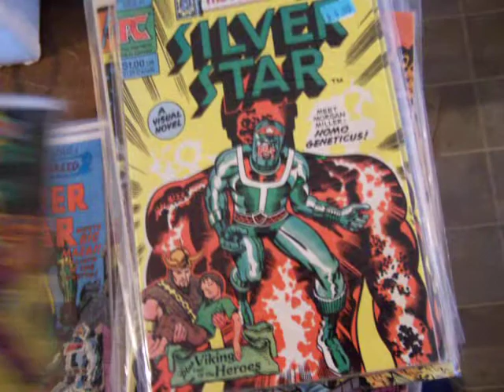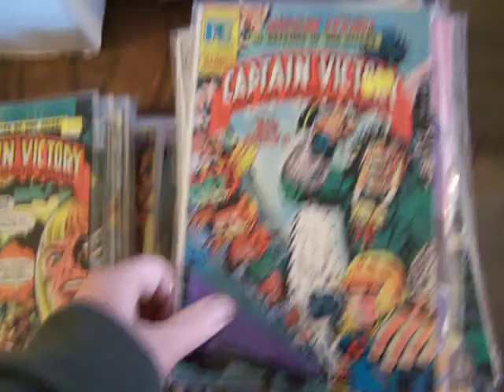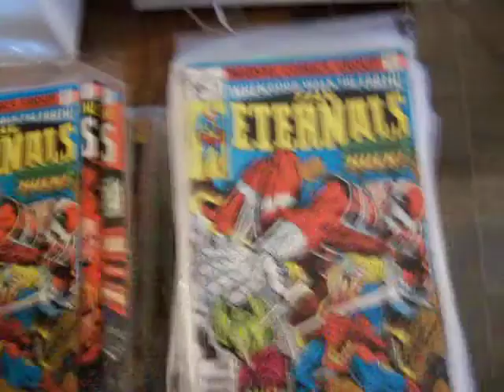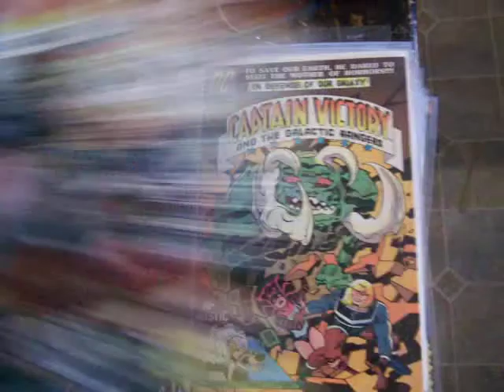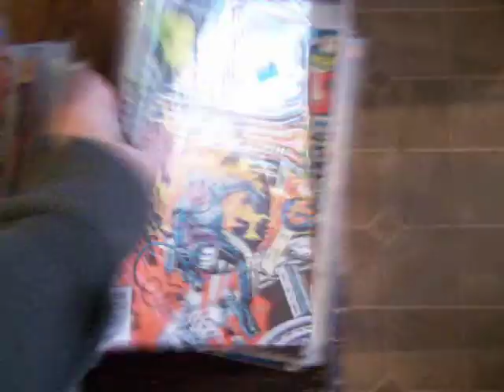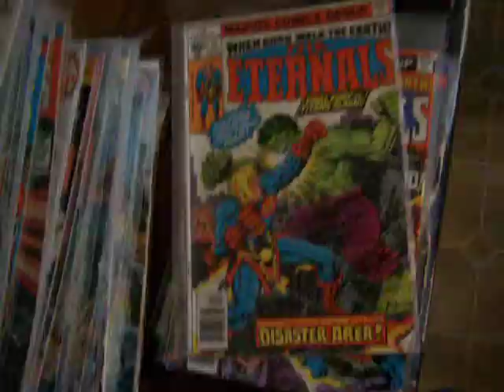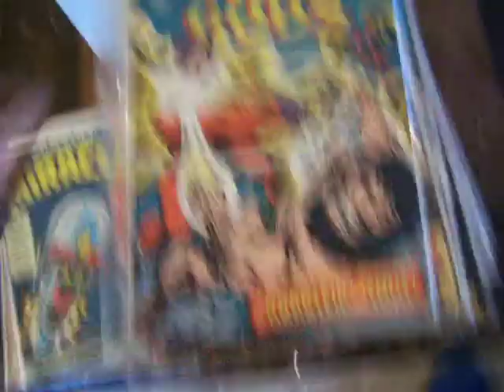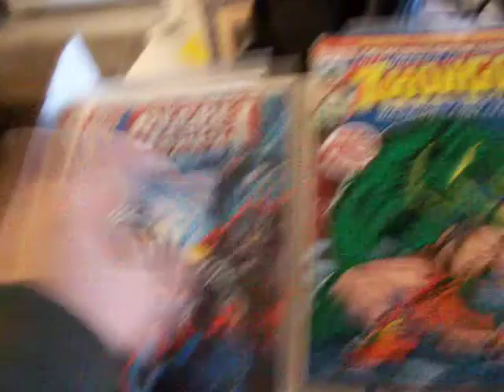Jack Kirby art in DC MARVEL PACIFIC misc. comics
back issue comics for sale (See also Thor and Fantastic Four and other comics at DC, Marvel,,,)